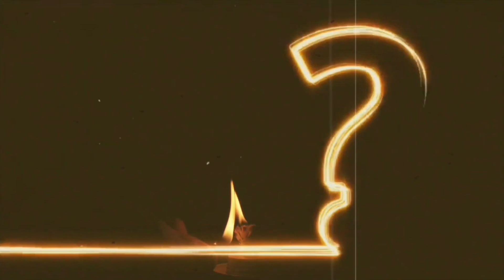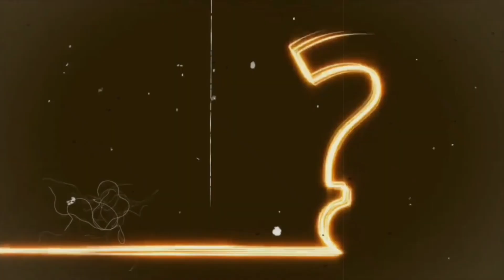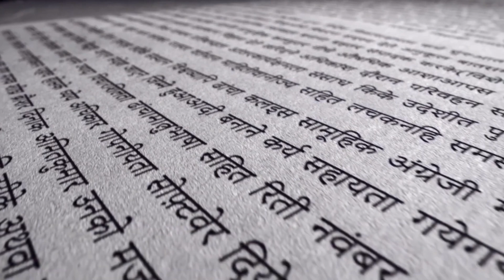केदारनाथ बंद होते ही आते है दुसरे दुनिया से साधु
केदारनाथ धाम रहस्य
केदारनाथ धाम की सच्ची घटना
केदारनाथ धाम का रहस्यमयी निर्माण?
केदारनाथ धाम की भौगोलिक स्थिति?
केदार में शिवलिंग की स्थापना कैसे और क्यों हुई?
केदारनाथ निर्माण किसने और क्यों किया?
केदारनाथ धाम और रामेश्वर धाम का एक सीध में होना?
आखिर केदारनाथ धाम 400 वर्षों तक क्यों और कैसे गायब हो गया?
केदारनाथ धाम का रहस्यमयी दीपक?
आखिर क्यों और कैसे लुप्त हो जाएगा केदारनाथ धाम?
केदारनाथ धाम में मौजूद भीम शिला का रहस्य?
केदारनाथ धाम का रहस्यमयी साधु और एक भक्त की सच्ची घटना?
केदारनाथ धाम
केदारनाथ
केदारनाथ का गाना
केदारनाथ की घटना
kedarnath kaha hai
kedarnath ki ghatna
kedarnath temple
kedarnath temple yatra
kedarnath temple video
kedarnath temple story
kedarnath temple facts
kedarnath chota himyug
kedarnath dham ki yatra
kedarnath temple inside
kedarnath
kedarnath live
kedarnath dham
kedarnath yatra
kedarnath aarti
kedarnath temple
kedarnath mandir
kedarnath valley
badrinath dham
joshimath
badrinath kedarnath yatra
केदारनाथ जाने का रास्ता

kedarnath,kedarnath apda 2013, kedarnath apda, kedarnath apda 2013 real video, kedarnath apda real video, kedarnath yatra, kedarnath yatra 2023, kedarnath ka rahasya, kedarnath me sadhu